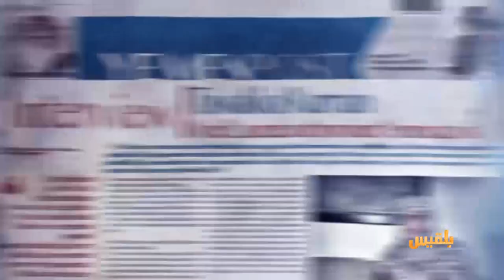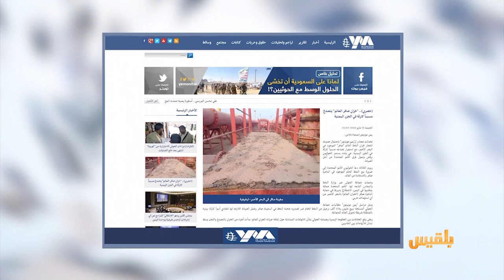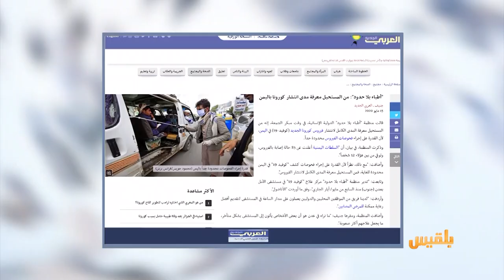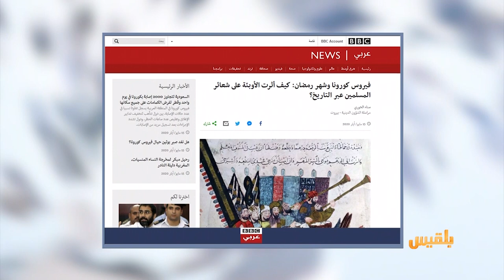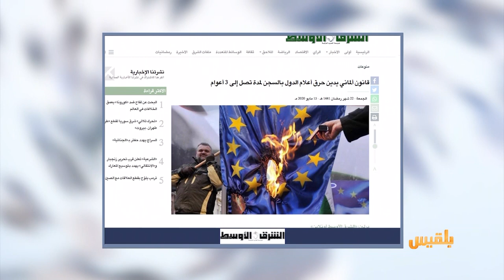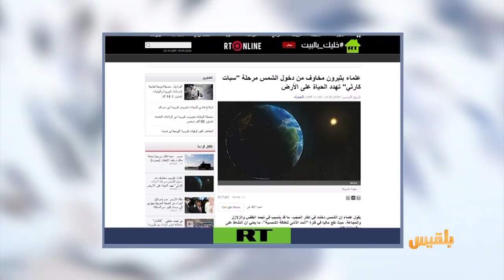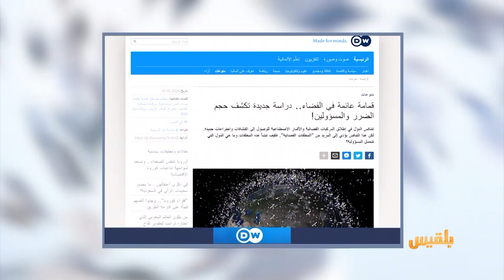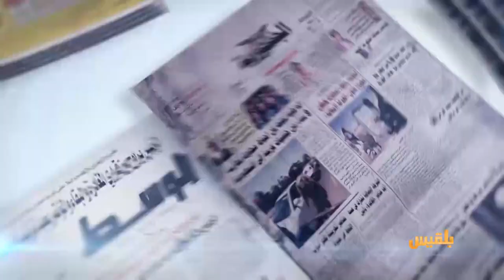كشك الصحافة | 16 - 5 - 2020 | تقديم: سالم باحمران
المواقع المحلية
صنعاء القديمة.. الحرب تخفي طقوس رمضان

في العربي الجديد
منظمة طبية تقول ان
المرضى في عدن يأتون إلى المستشفى متأخرين

من الاخبار المنوعة
قانون ألماني يدين حرق أعلام الدول بالسجن لمدة تصل إلى 3 أعوام